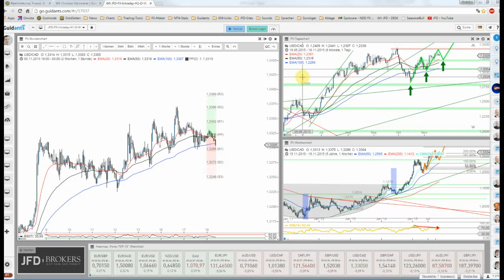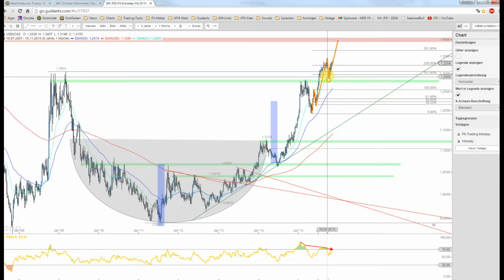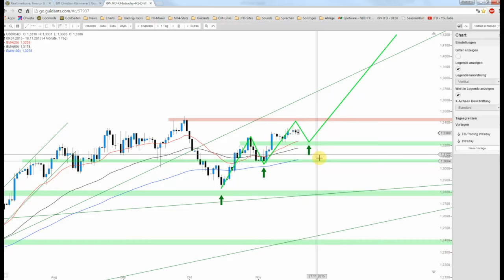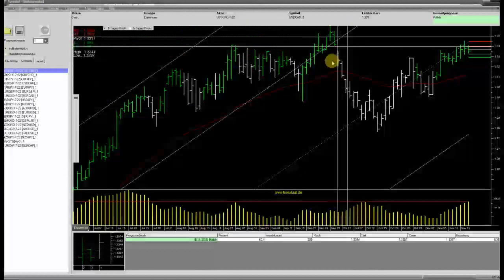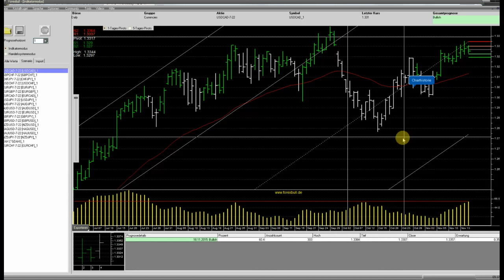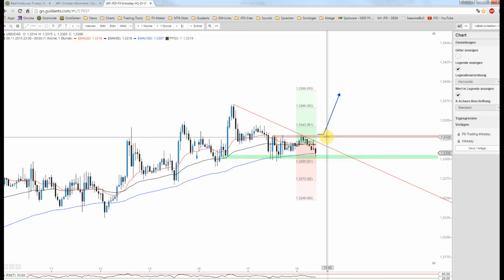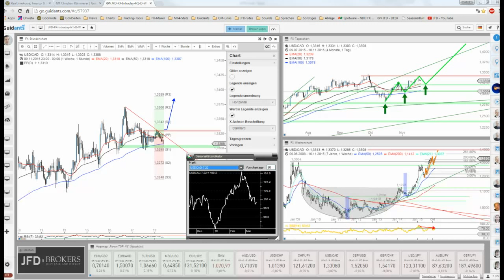JFD Devisenradar: USD/CAD bereit für den nächsten Absprung gen Norden?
Das auch als Loonie bekannte Währungspaar USD/CAD glänzt seit einigen Wochen wieder mit stetem Aufwärtsimpulsen und so rückt das Mehrjahreshoch wieder in den Fokus.